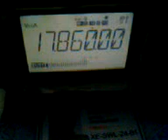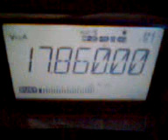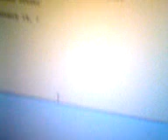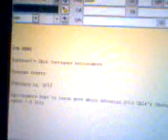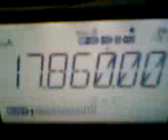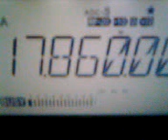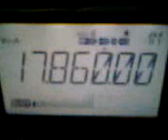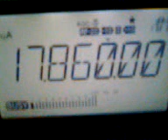VOA Radiograma Testing Sat March 16 2013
Digital modes testing from VOA Radiogram in 17860 KHz, Sat 16 March, 2013.